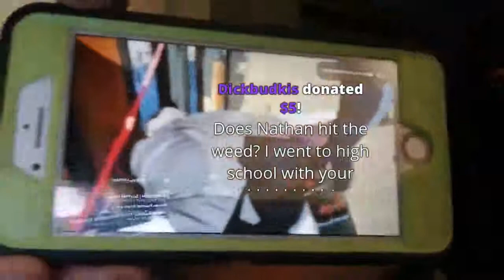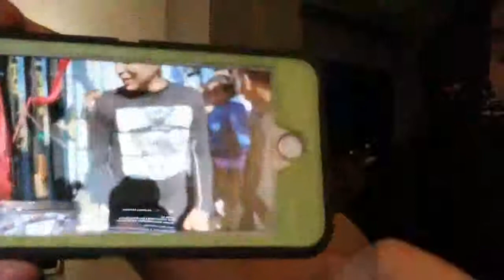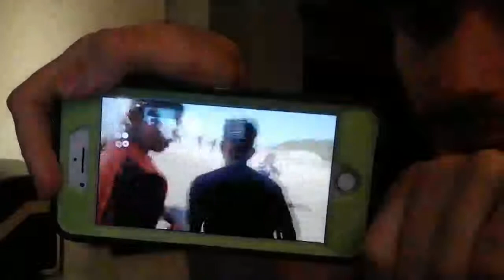ICE POSEIDON | Scuffed House [14/3/2019] [7/7 VOD]